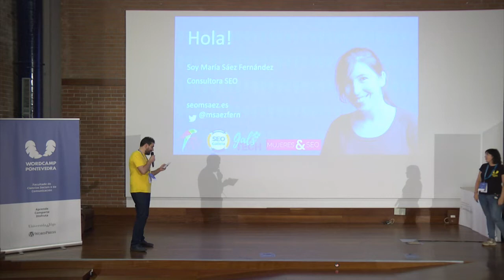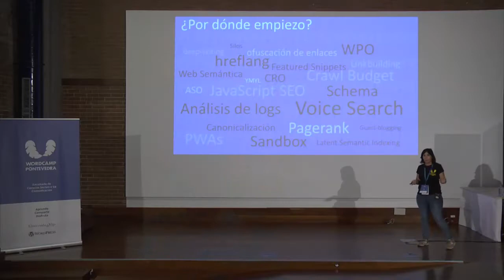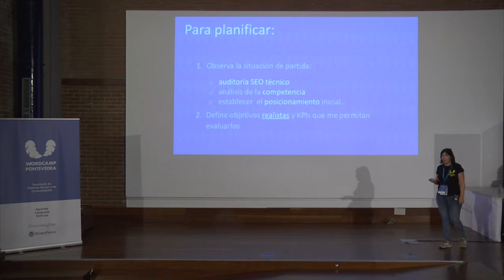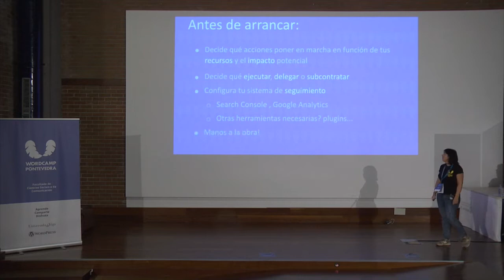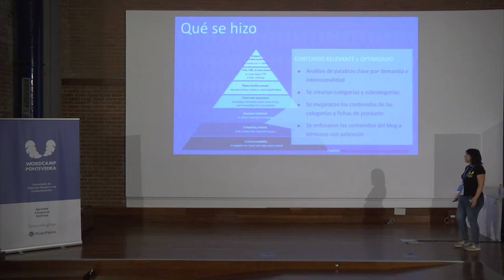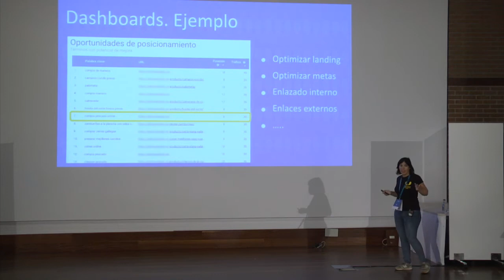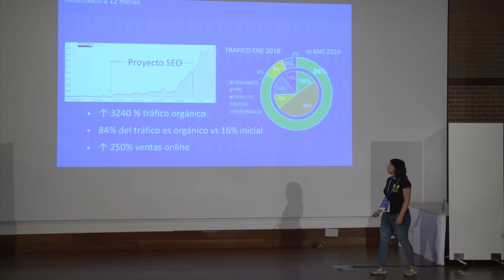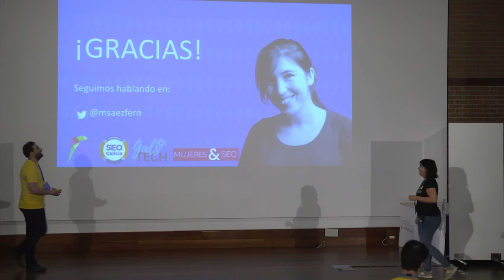María Sáez Fernández: Consejos para implementar SEO en pequeñas empresas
Estamos acostumbrados a ver casos de éxito (o grandes fracasos) de las campañas digitales de grandes marcas online, pero ¿y las empresas sin grandes presupuestos? ¿Está el SEO al alcance de las pequeñas marcas? En esta charla presentaré acciones de SEO implementadas en empresas pequeñas y medianas para dar respuesta a estas preguntas.